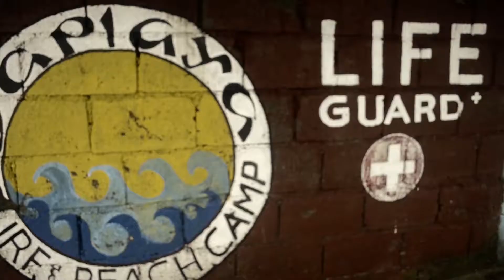Hello Macau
nag praktis lng hahaha miss ko na kasi!